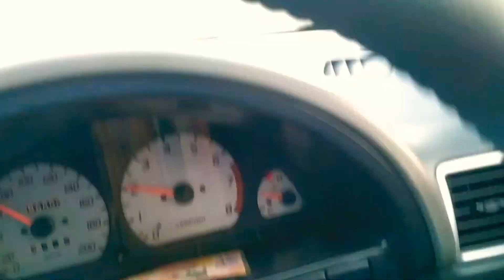Kohat Tunnel | Peshawar motorway | 2020